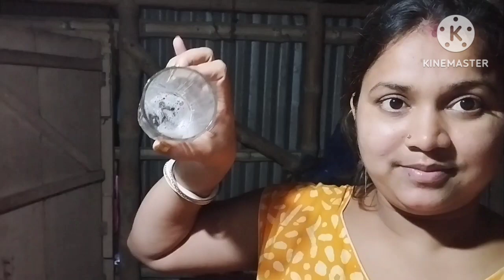spit challenge video || funny video ||(most requested video) || shampa .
spit challenge video || funny video ||( most requested video) ||shampa biswas.

spit challenge video
spit challenge
shampa biswas
bangli video
funny video
requested video
video